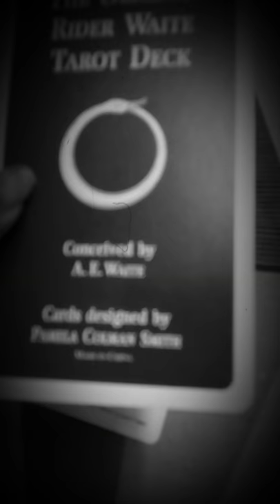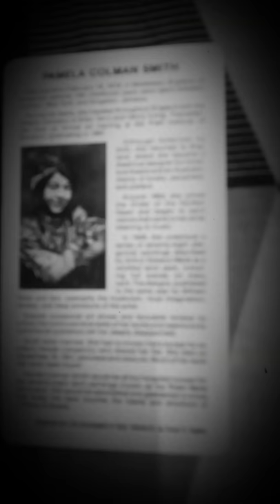Pamela Colman Smith